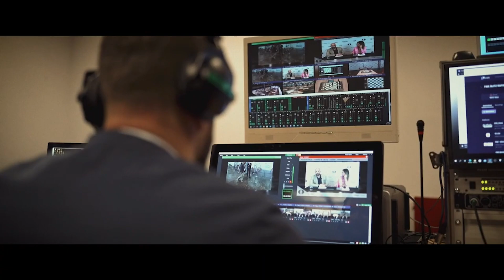Opening Ceremony FIDE Women's Grand Prix Munich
Am 1. Februar fand im Hotel Vier Jahreszeiten Kempinksi in München die Eröffnungsfeier des FIDE Grand-Prix der Frauen statt. Nach einigen Begrüßungsreden, unter anderem von Dana Reizniece-Ozola von der FIDE, dem Sponsor Roman Krulich von der Krulich Immobilien Gruppe und dem Kommentator der Veranstaltung, Stefan Kindermann von der Münchener Schachakademie, wurden die Teilnehmerinnen vorgestellt. Der Abend klang bei Getränken und Häppchen aus.
Vom 2. bis 13. Februar geht es dann an die Bretter. Täglich ab 15 Uhr kämpfen die besten Spielerinnen der Welt um wertvolle Grand-Prix-Punkte für die Qualifikation zum nächsten Kandidatinnenturnier!

On 1 February the opening ceremony of the FIDE Women's Grand Prix took place at the Hotel Vier Jahreszeiten Kempinksi in Munich. After some welcoming speeches, among others by Dana Reizniece-Ozola from FIDE, the sponsor Roman Krulich from Krulich Immobilien Gruppe and the commentator of the event, Stefan Kindermann from the Munich Chess Academy, the participants were introduced. The evening ended with drinks and canapés.
From 2 to 13 February, it's off to the boards. Every day from 3 p.m., the best female players in the world will fight for valuable Grand Prix points to qualify for the next Candidates Tournament!